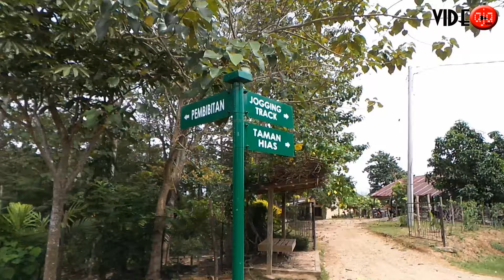Berlibur ke Kebun Raya Massenrempulu Kabupaten Enrekang Sulawesi selatan